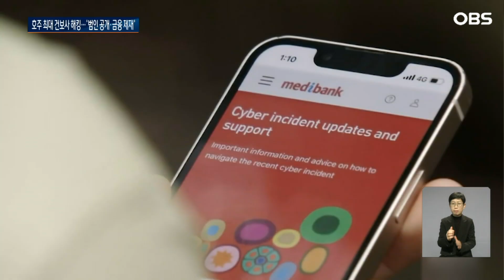"마침내 범인을 밝혀냈습니다"...호주 은행 울린 '그놈' 잡고 나니 정체가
【앵커】
2년 전, 호주에서는
해커가 보험회사를
협박하고, 고객들의
질병 정보를 공개하는
사건이 있었습니다.
마침내 호주정부가
범인이 누구인지를
밝혀냈다며 제재에
착수했습니다.
 김준호 월드리포터입니다.

【기자】

지난 2022년 호주에서는 최대 건강보험회사 메디뱅크에서 약 천 만 명의 개인 의료 정보가 유출되는 최악의 해킹사건이 발생했습니다.

호주 정부가 밝혀낸 범인의 정체는 러시아 해커 그룹 레빌의 소속인 알렉산드르 에르마코프.

[페니 웡 / 호주 외교부 장관 : 2022년 공격으로 민감한 정보가 도난당했고, 대다수가 다크웹에 게시되었습니다. 호주 커뮤니티의 가장 취약한 구성원 중 일부에게 영향을 미쳤습니다. ]

당시 범인은 약 천만 명의 개인 의료 정보를 빼돌린 뒤 메디뱅크 측에 970만 달러, 우리 돈으로 약 132억 원의 몸값을 요구했습니다.

메디뱅크가 거절하자, 성병 이나 임신 중절 등 회원들의 민감한 의료 정보들을 다크웹에 공개하며 파문을 일으켰습니다.

호주 정부는 범인에 대해 금융거래 제한과 여행 금지 제재를 내렸고, 범인과 거래한 개인에 대해서도 10년 징역형을 내리기로 했습니다.

[클레어 오닐 / 호주 내무부 장관 : 오늘 호주 정부는 마음만 먹으면 배후를 밝혀내, 반드시 책임을 물을 것임을 분명히 했습니다. ]

호주 당국은 범인의 신원을 밝힌 만큼, 소재 파악과 신병을 확보하는 것에 총력을 기울인다는 방침입니다.

월드뉴스 김준호입니다.